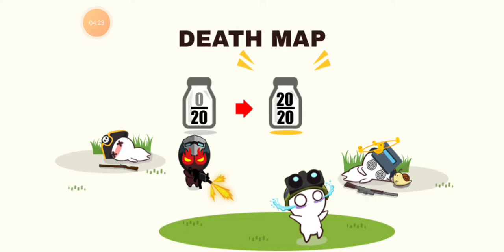Chơi nilk choco #50